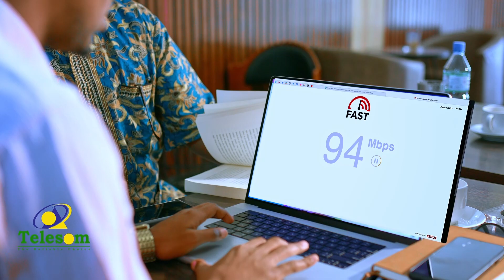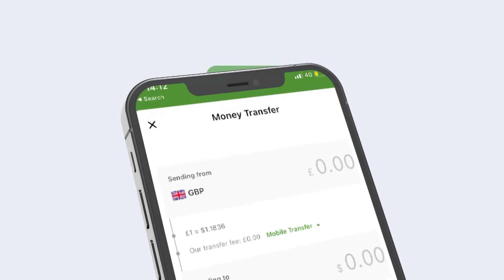Beelaha Daga Gobolada Maroodi Jeex Saaxil Iyo Togdheer oo Fariin Adag U Diray Beeshoda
Beelaha Daga Gobolada Maroodi Jeex Saaxil Iyo Togdheer oo Fariin Adag Diray Beeshoda